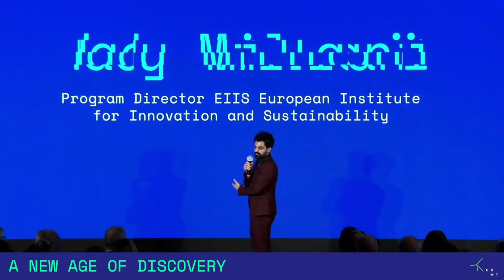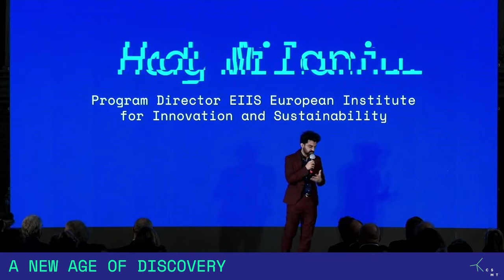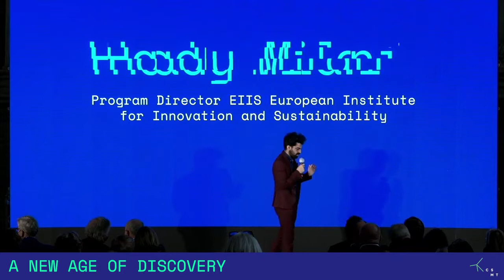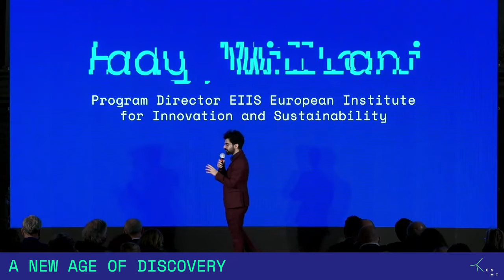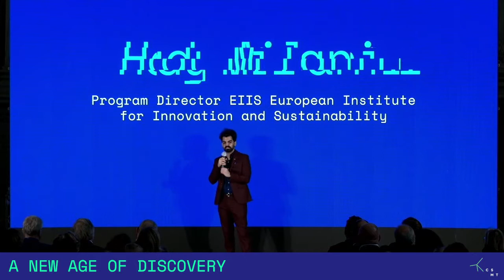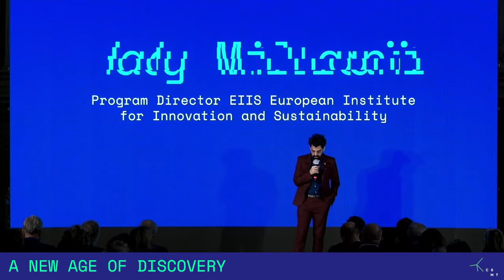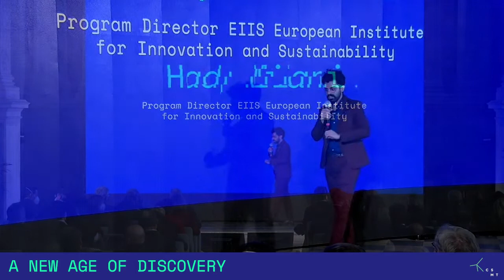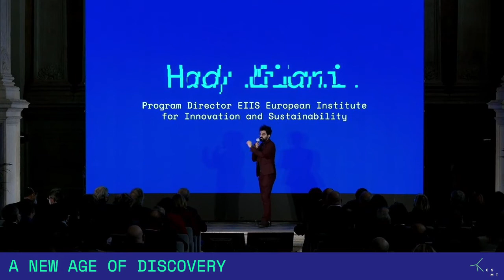Hady Milani - Program Director EIIS European Institute for Innovation and Sustainability